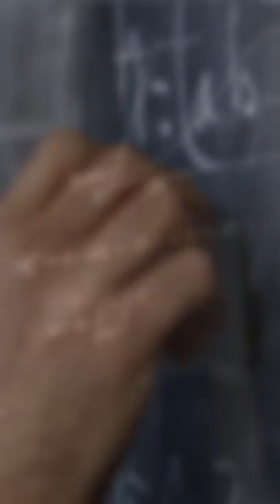لماذا تقاس قوة المحركات بالحصان؟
رابط دعم القناة عن طريق الانتساب: shorturl.at/btQW7
✓ انضموا إلي صفحتي علي فيسبوك: shorturl.at/dfnCQ
 قناة (الآن تعلم) هي قناة تهتم بنشر الثقافة و المعلومات العامة في شكل فيديوهات مبسطة و خفيفة لتناسب جميع الأذواق. تشمل فيديوهات القناة الغرائب و العجائب, المعلومات العامة, طرائف الحيوانات, الظواهر الغامضة و المحيرة, ظواهر ما وراء الطبيعة, العلوم، الصور الغريبة و العديد من الموضوعات الأخري في الكثير من المجالات التي تمتع عقلك وتغذي ذهنك .